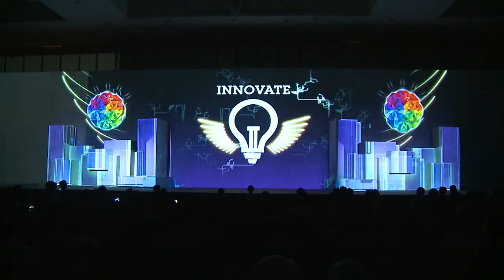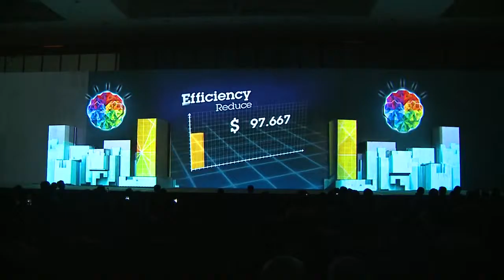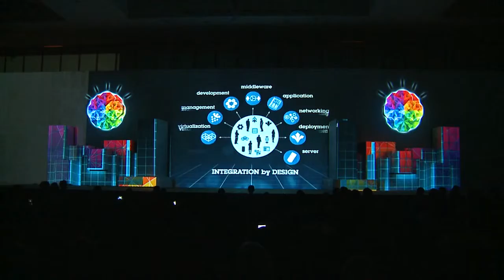Stage 3D Video Mapping